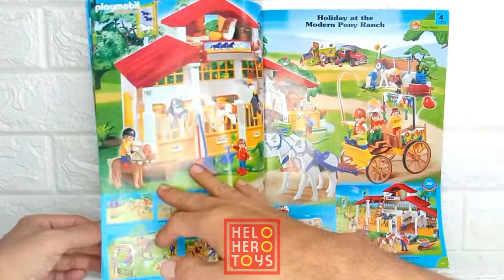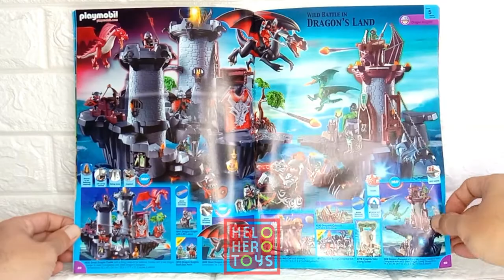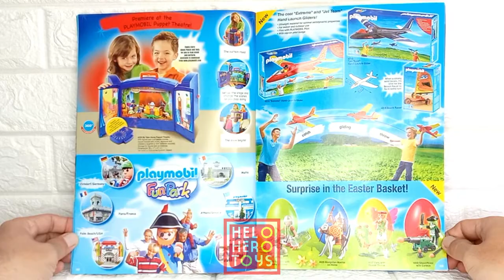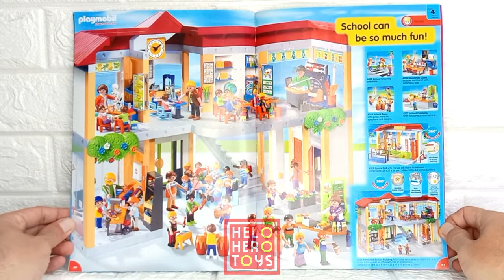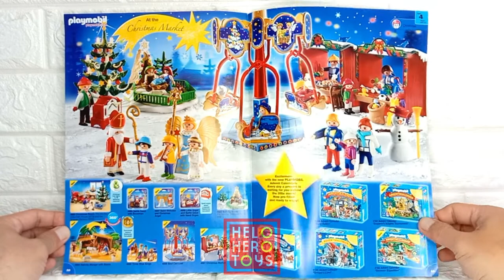[ REVIEW ] The PLAYMOBIL Phenomenon : Hans Beck Toys - Anything is Possible / Catalogue Book 2011